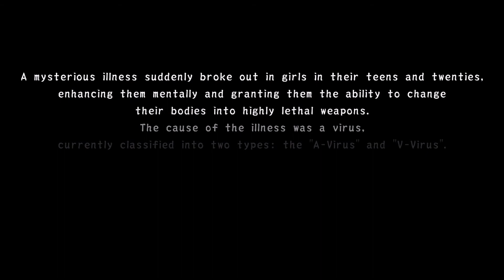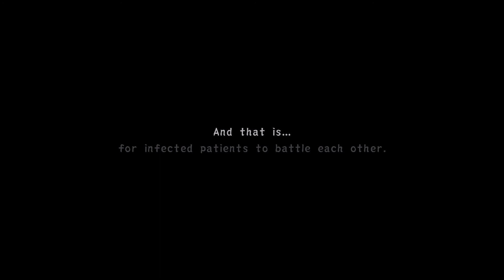VALKYRIE DRIVE BHIKKHUNI 발키리 드라이브 비쿠니 01